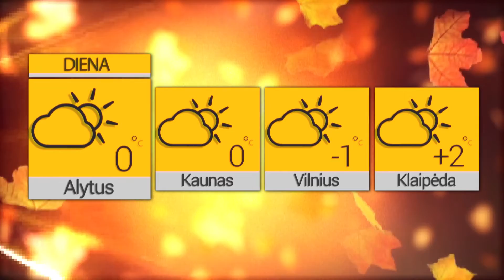2021 11 30 Orai